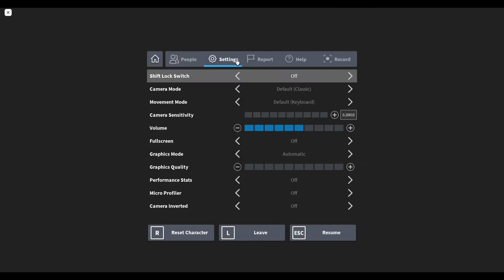HOW TO EASILY DEFEAT GOKU BLACK PINK IN ANIME MANIA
Hello guys! This is how you defeat goku black pink within some seconds.

Thanks if you watched the whole video!